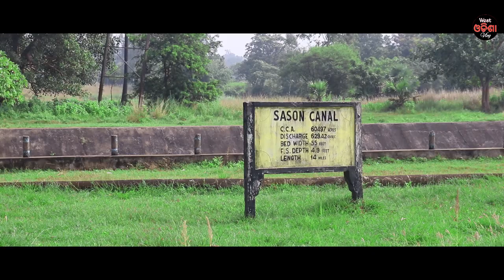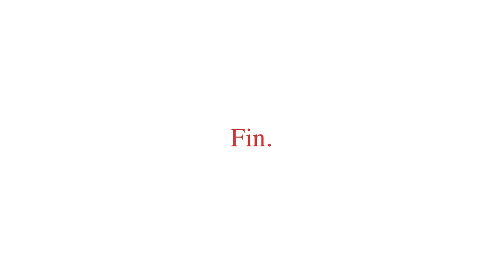Hirakud Dam Right Dyke and My Boating Experience || With English Subtitles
The beauty of the Hirakud Dam is best experienced through a stunning twenty-one km drive across the dyke.

Hirakud is the longest earthen Dam in the world and stands across the mighty river, Mahanadi, in the Sambalpur region of Odisha.

Hirakud Dam is built across the Mahanadi River, about 15 kilometres from Sambalpur in the state of Odisha in India. Behind the dam extends a lake, Hirakud Reservoir, 55 km long

I am Sure You will Love this place🤗🤗

My Gears